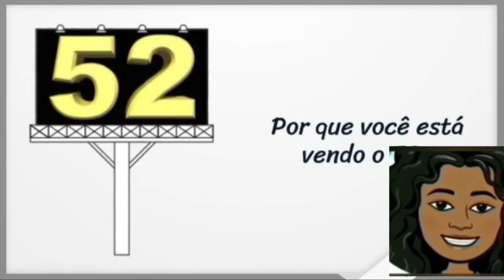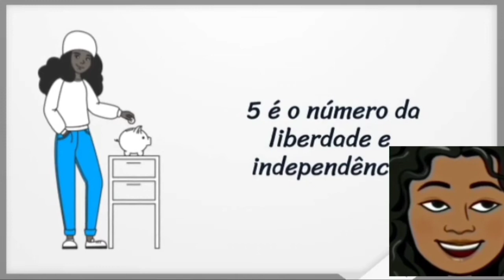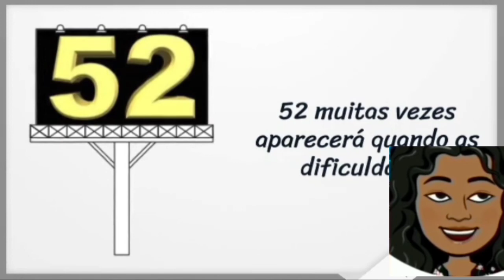52 cinquenta e dois significado do número?numerologia, anjo, curiosidades, significado.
Significado do número 52 ( cinquenta e dois ) curiosidade, numerologia, anjo, símbologia

imagens tiradas da internet Google